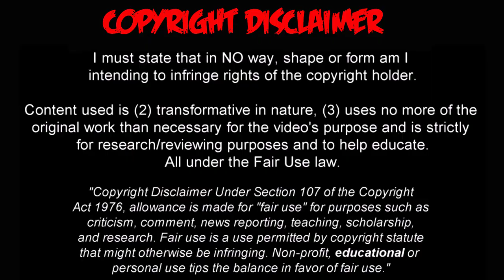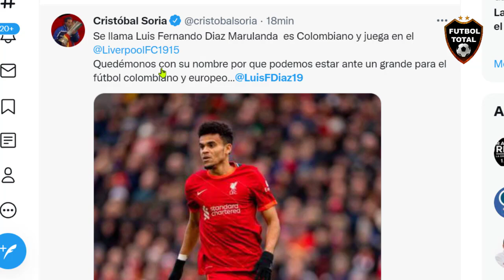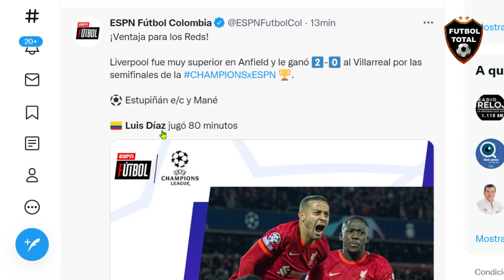ASI CALIFICA PRENSA EUROPEA PARTIDO de LUIS DIAZ LIVERPOOL vs VILLARREAL 2-0 en CHAMPIONS LEAGUE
datos extras;

El Liverpool puso pie en la definición: la ganó 2-0 al Villarreal. En la otra llave, el Manchester City superó 4-3 al Real Madrid. Así se define el paso previo a la final de la Champions.

invictos: FT. Liverpool 2-0 Villarreal.

➔ Monólogo red en Anfield.
➔ Superioridad total del equipo de Klopp.
➔ Autogol de Estupiñán tras centro de Henderson.
➔ Mané volvió a marcar.
➔ Partidazo de Fabinho.
➔ Show artístico de Thiago. MVP.
➔ Impresionantes TAA, Van Dijk y Robertson.

SC: LIVERPOOL TOMÓ LA VENTAJA EN ANFIELD

✔️ Los de Klopp dominaron de punta a punta y vencieron 2-0 a Villarreal por la ida de las semifinales en la CHAMPIONSxESPN

- Thiago, el MVP de Liverpool 2-0 Villarreal

- Los Reds se confirman como el máximo candidato a levantar la Champions y dan golpe de autoridad en Anfield.

-  GIOVANI LO CELSO "SABÍAMOS QUE ÍBAMOS A SUFRIR", afirmó Gio Lo Celso al analizar la derrota contra Liverpool, pero confía: "NO ESTÁ TODO DICHO".

FOX: ¡LE SALIÓ BARATO AL VILLARREAL! 🥵

El 'Camión Amarillo' aguantó poco más de 50 minutos ante un agobiante Liverpool, ida de la semifinal en UEFA Champions League:

Pervis Estupiñán (AG)⚽
Sadio Mané⚽

MR CHIPP: LIV 2-0 VLL (FT) - Sólo un equipo logró eliminar al Liverpool en compet. europea tras perder la ida en Anfield por 2+ goles de diferencia. Lo hizo el Inter en la Copa de Europa en el año 1965.

FAN10. Los dirigidos por Jürgen Klopp sacan ventaja en la ida de las semifinales tras vencer al Villarreal con un autogol y un gol de Sadio Mané.

🔔RECIBE NOTIFICACIONES CADA VEZ QUE PUBLICO UN NUEVO VÍDEO:
2. Dale Check a: "Recibir todas las notificaciones de este canal"
3. Dale a guardar